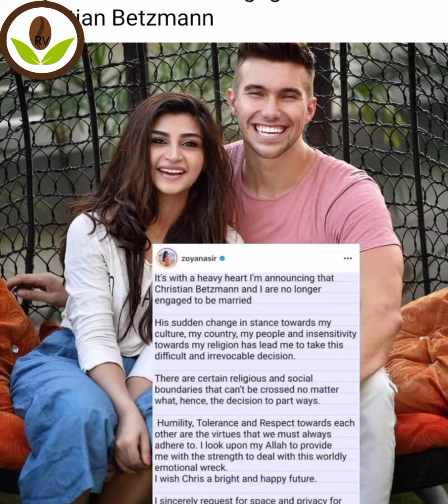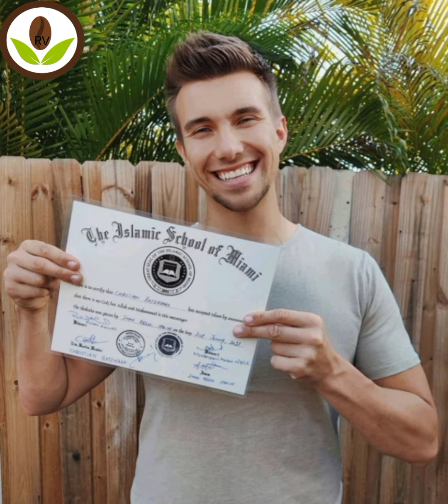Famous Pakistani actress Zoya Nasir finally Broke up relation and Cancelled wedding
Famous Pakistani actress Zoya Nasir and christian Betzman which is Germany Vlogger finally ended up there relationship.